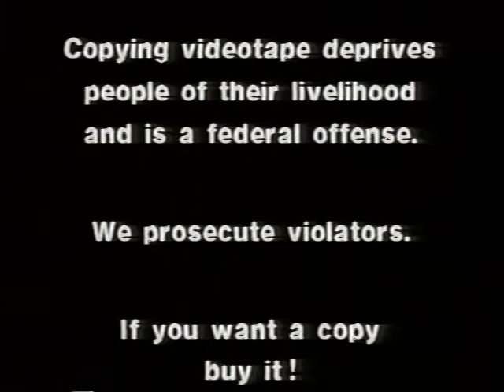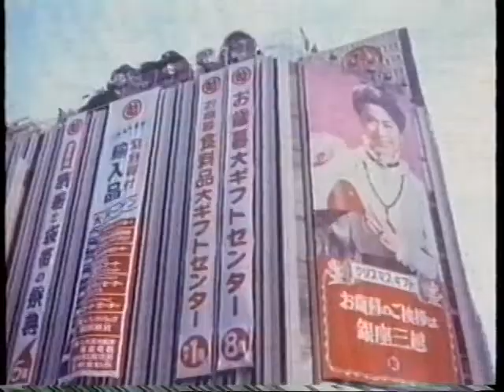GI 4 Welcome Home, Stranger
$100 for one copy of the DVD & it's Trainer's Guide ...
AND/OR ...
$500 for unlimited organizational intranet streaming & unlimited copies of the Trainer's Guide